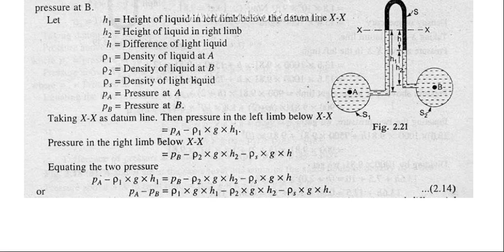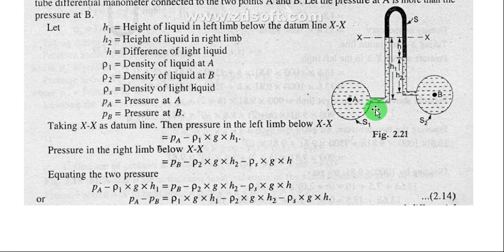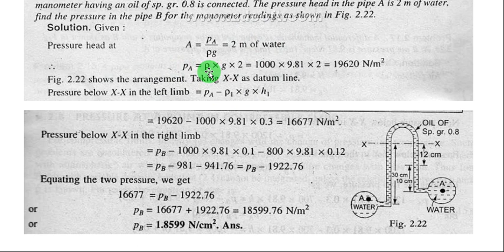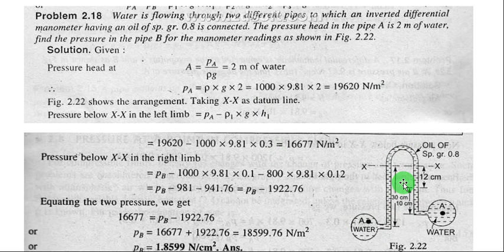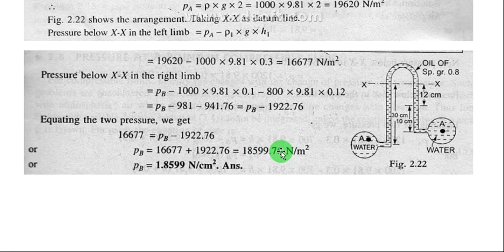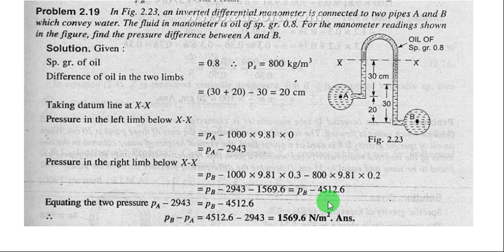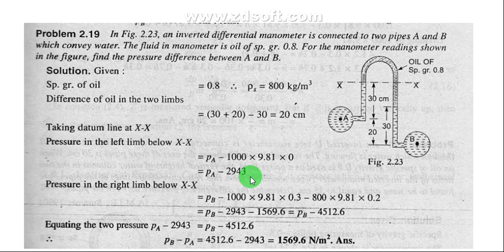inverted u tube differential manometer numerical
Fluid Mechanics के अच्छी Quality के और हिंदी में सभी वीडियो की लिंक नीचे दी गयी है-